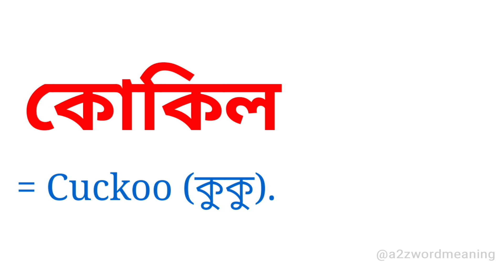কোকিল কে ইংরেজিতে কি বলা হয় || কোকিল এর ইংরেজি কি হবে || Bengali To English Meaning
কোকিল কে ইংরেজিতে কি বলা হয় এটি আজকের এই ছোট্ট ভিডিওটিতে আলোচনা করা হয়েছে। আশা করছি ভিডিওটি আপনাদের উপকারে আসবে।